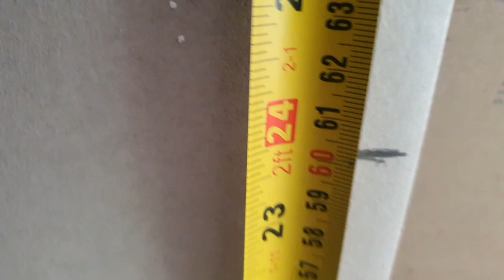FORRO DE GESSO COM CORTINEIRO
⚡VEJA O TOP VIDEO SANCA ABERTA

Adalberto Larroque
Larroque 12345
Loucos por Drywall
Curso Drywall
parede gesso
acartonado gesso
gesso rebaixado
gesso drywall
gesso 3d
forro decorado
Rebaixamento de gesso
Pladur
drywall
drywall externo